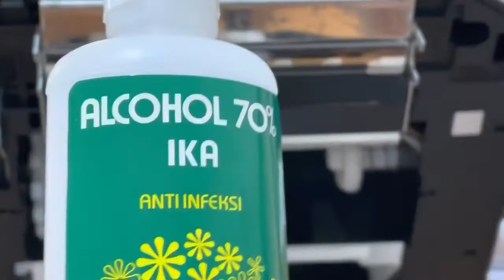Membersihkan Printhead Wincode C342C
Terima Kasih